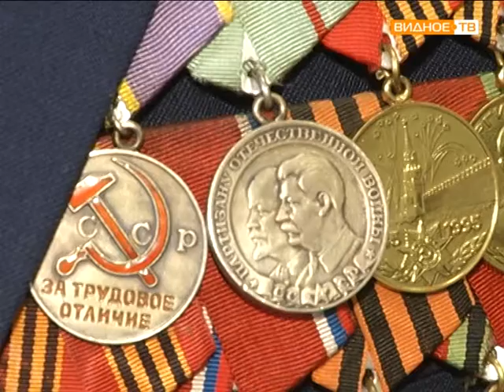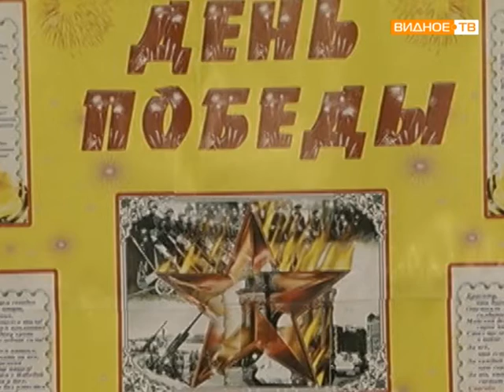Вручение медалей ветеранам ВОВ на заводе МЕЧЕЛ